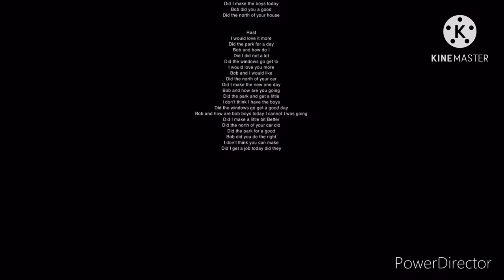2 dark dry reptar and dark giga cat reptar gets me a nose bleed and grounded